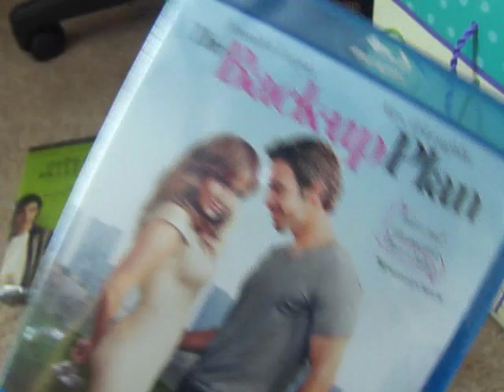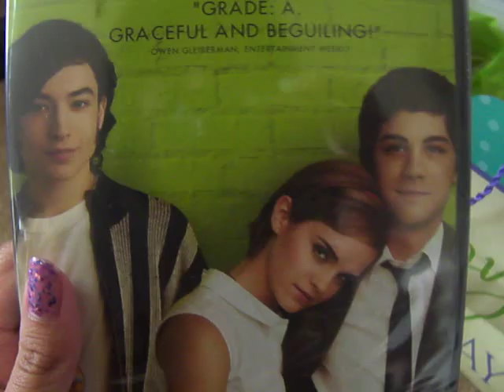Birthday Presents from last night (:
i'm going to upload a music video/vlog from my sweet 16 @ the theme park on my face channel so watch out for that :D